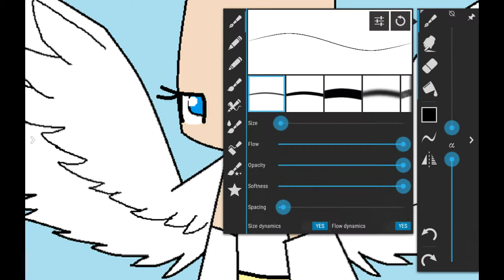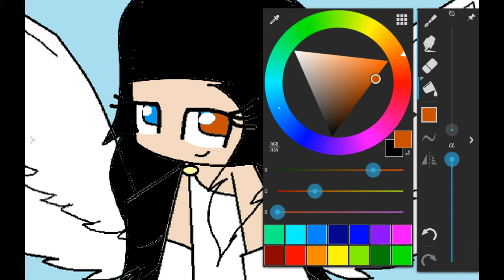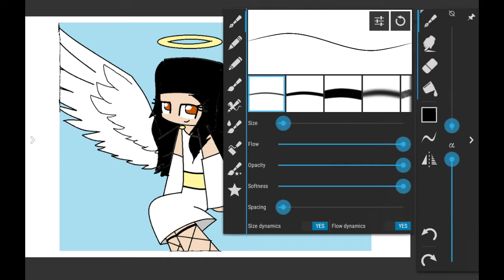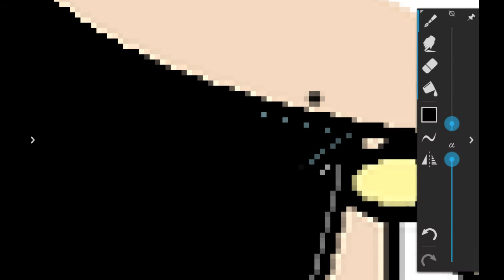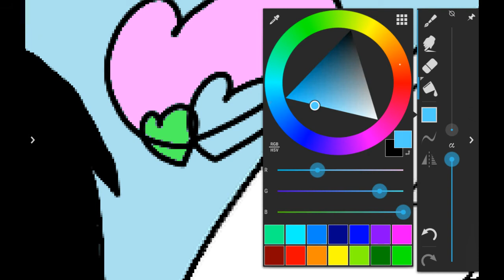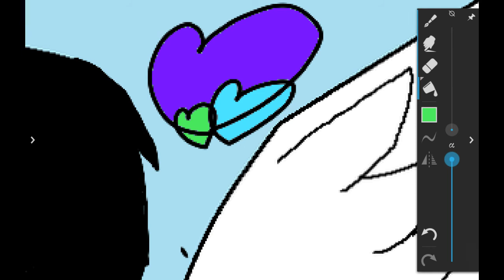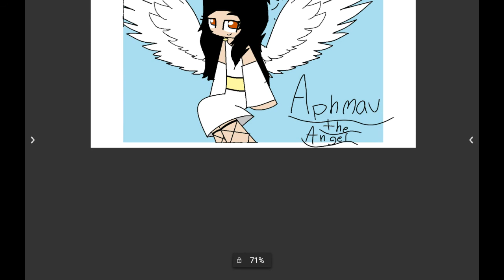Speedpaint Aphmau Angel